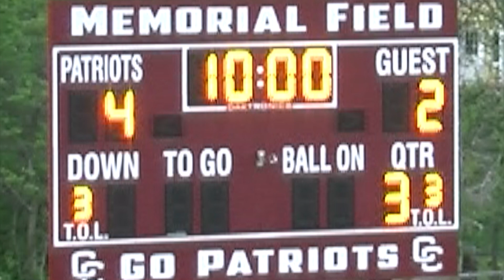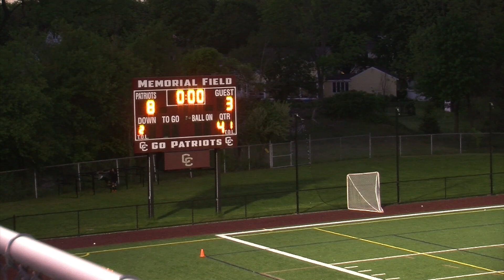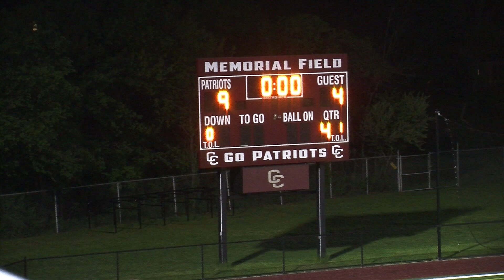Acton Boxborough Varsity Boys Lacrosse @ Concord 5/18/18